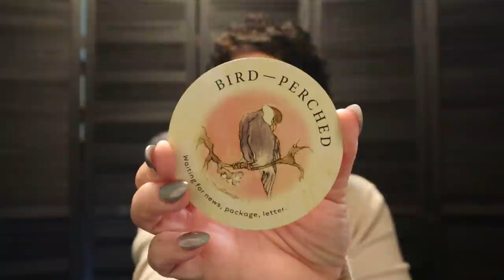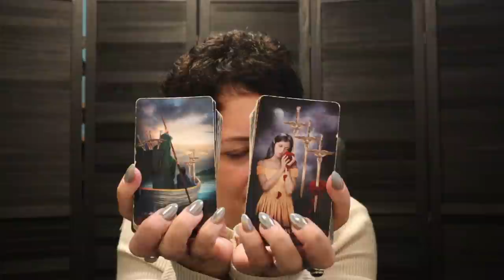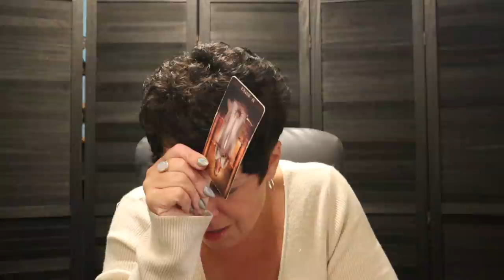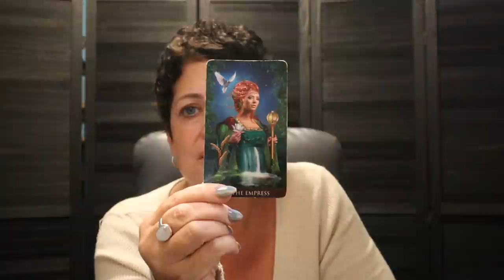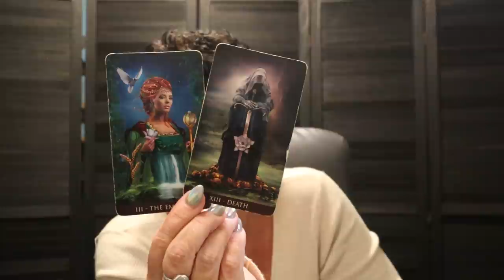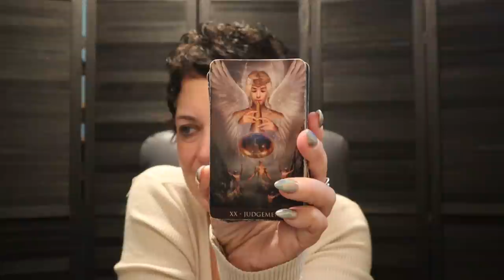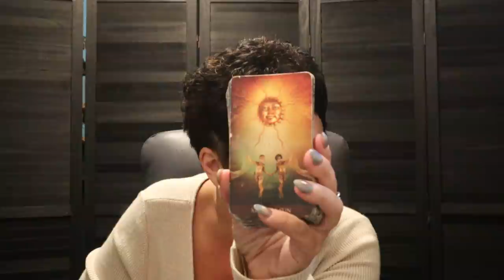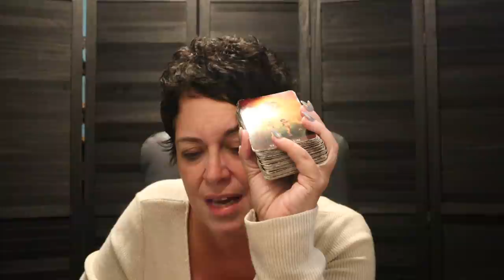Gemini |✨ Unexpected Help That Changes Your Life & Direction | Gemini Next 7 Days September Reading